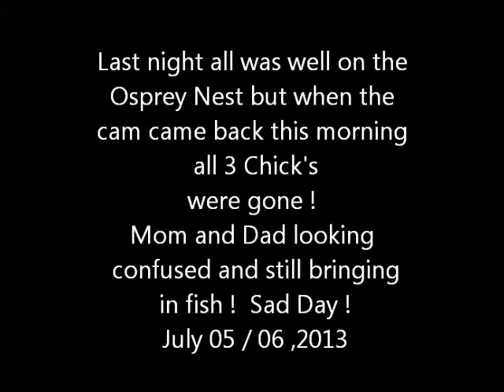All Three Osprey Chick's Missing this Morning July 06, 2013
Courtesy of Smith Mountain Lake State Park